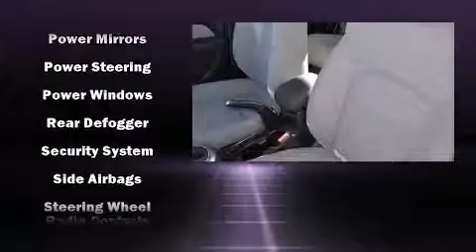2014 Chevrolet Cruze ECO Manual in Hoover, AL 35216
Hendrick Chevrolet
1620 Montgomery Hwy

Treat yourself to a test drive in the 2014 Chevrolet Cruze. This 4 door, 5 passenger sedan is waiting for you to take home! It features a standard transmission, front-wheel drive, and an efficient 4 cylinder engine. A turbocharger further enhances performance, while also preserving fuel economy. Chevrolet paid particular attention to efficiency and practicality with the following features: 1-touch window functionality, variably intermittent wipers, a trip computer, front bucket seats, fully automatic headlights, power door mirrors, and remote keyless entry. Chevrolet ensures the safety and security of its passengers with equipment such as: head curtain airbags, front and rear SIDE impact airbags, traction control, a security system, onStar, and ABS brakes. Brake assist technology provides extra pressure when applying the brakes. We know that you have high expectations, and we enjoy the challenge of meeting and exceeding them! Please don't hesitate to give us a call.